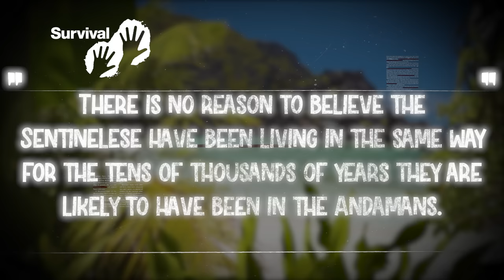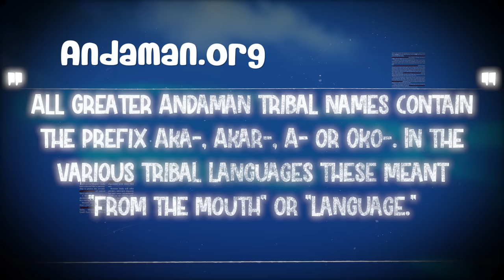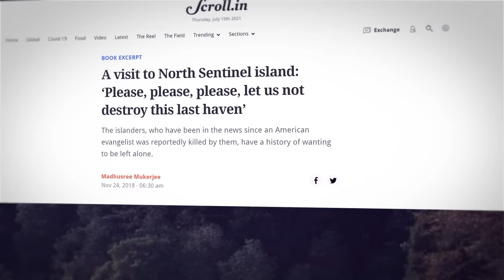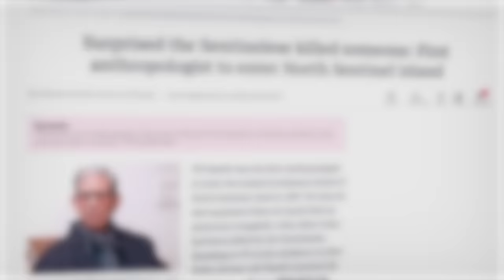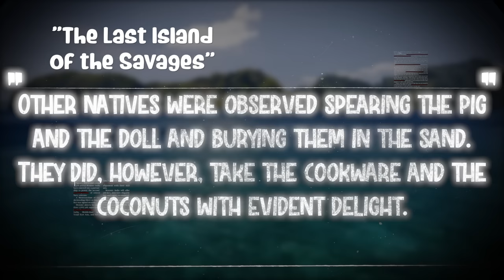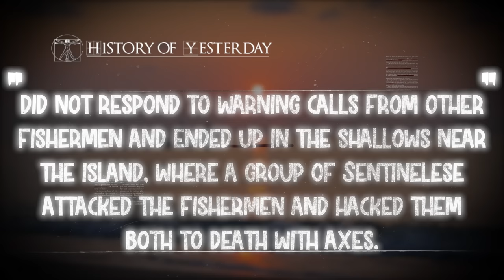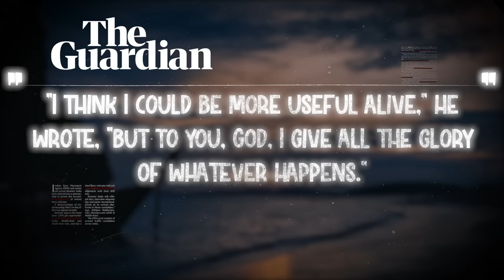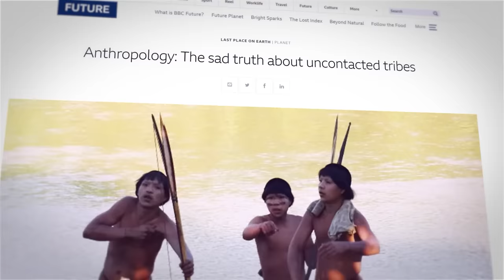What We Know About North Sentinel Island | Prism of the Past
Writers/Researchers/Helpers:
Ali Zagame